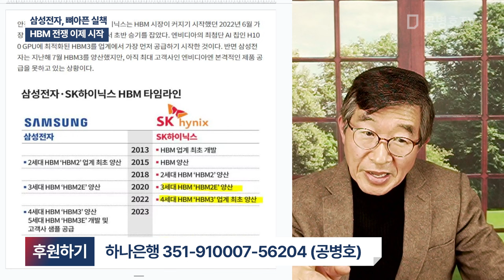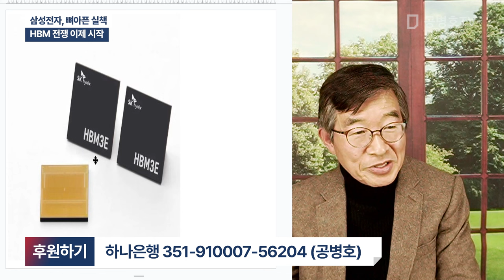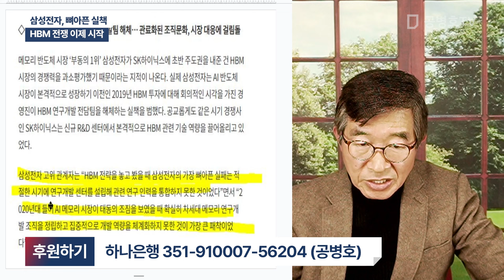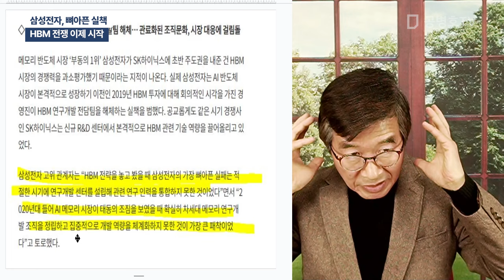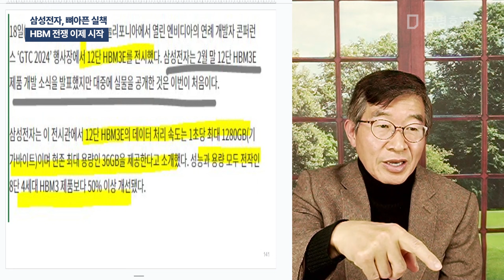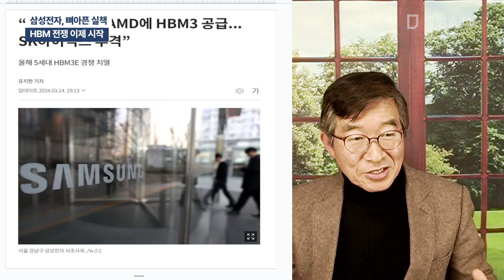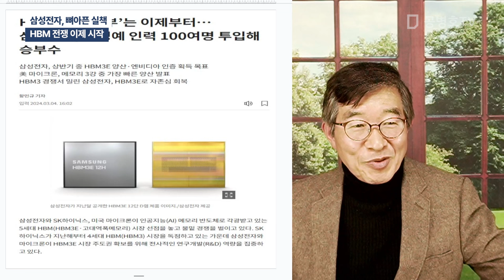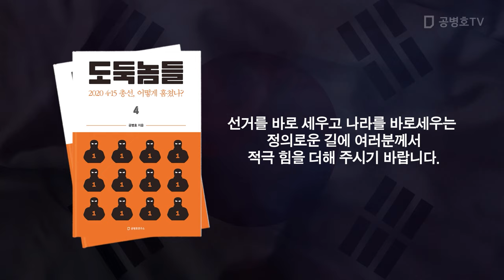삼성전자, 뼈아픈 실책 / HBM 전장 이제 시작 [공병호TV]